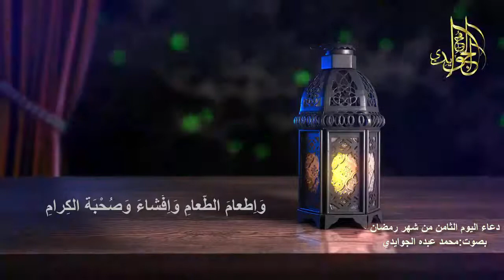دعاء اليوم الثامن من شهر رمضان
عن ابن عَبَّاسٍ، عَنِ النَّبِيِّ صلى الله عليه و آله: اللَّهُمَّ ارْزُقْنِي فِيهِ رَحْمَةَ الْأَيْتَامِ، وَ إِطْعَامَ الطَّعَامِ، وَ إِفْشَاءَ السَّلَامِ، وَ ارْزُقْنِي فِيهِ صُحْبَةَ الْكِرَامِ وَ مُجَانَبَةَ اللِّئَامِ، بِطَوْلِكَ يَا أَمَلَ الْآمِلِينَ".ثواب هذا الدعاء"مَنْ دَعَا بِهِ رُفِعَ عَمَلُهُ بِعَمَلِ أَلْفِ صِدِّيقٍ